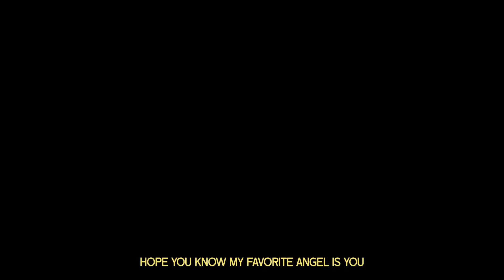Gabi Sklar - Heartbreak In Heaven (Lyric Video)